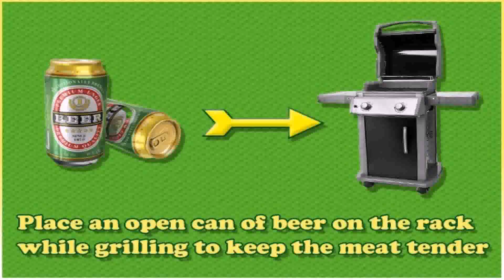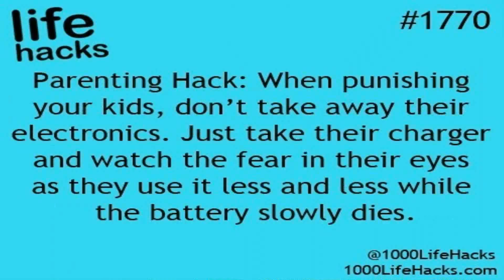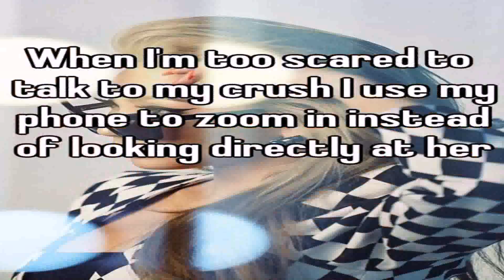Lazy Life Hacks Buzzfeed - Gif Maker DaddyGif.com (see description)